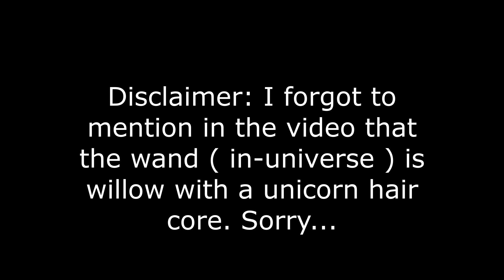Lord JS's wand-talk! episode 12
Welcome! The wand we'll look at this time is the second wand of Ronald Weasley. Enjoy and Like!